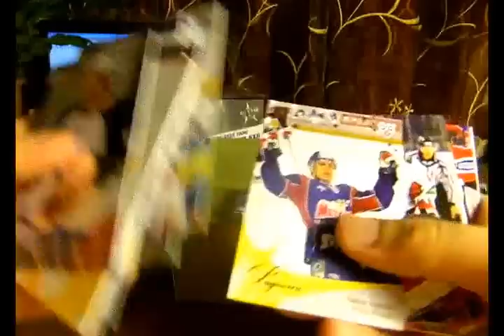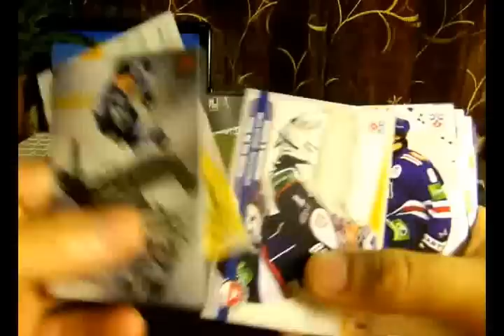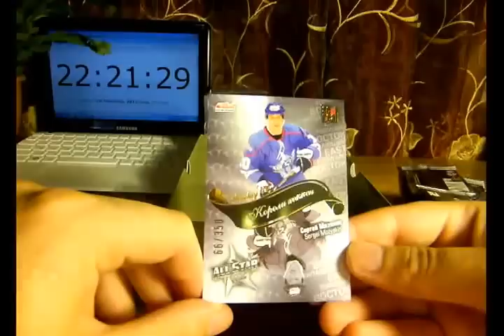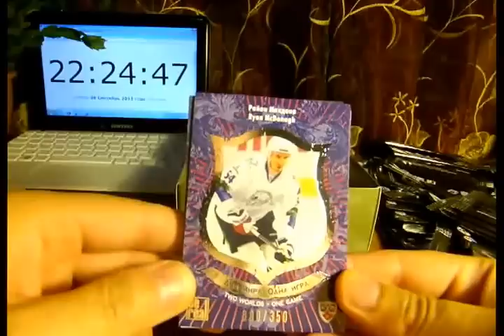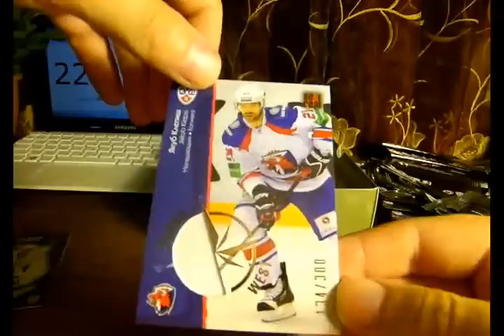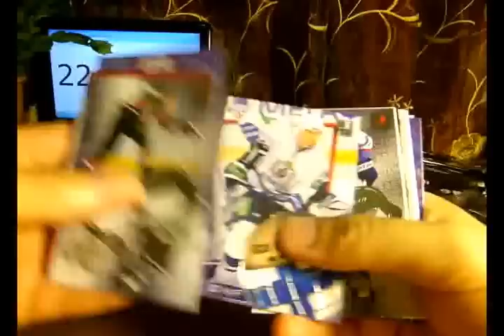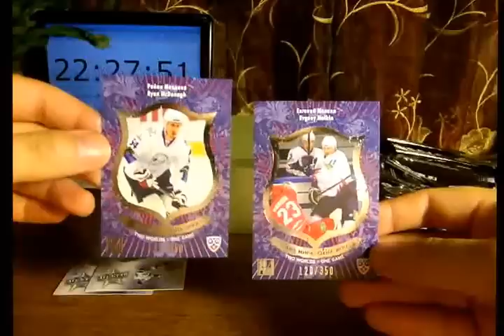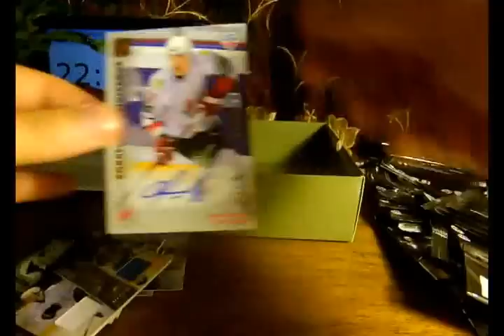All Star Game. KHL 2012-13. Break 4. Case 1. Box 11-12